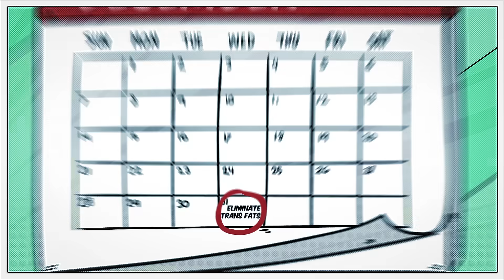Let's Talk About Trans Fats and Why They Need To Go!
The “Let’s Talk About Trans Fats and Why They Need to Go!” campaign is a call to CARICOM Member States to urgently accelerate the implementation of national legislation to eliminate harmful trans fats from the Caribbean food supply.